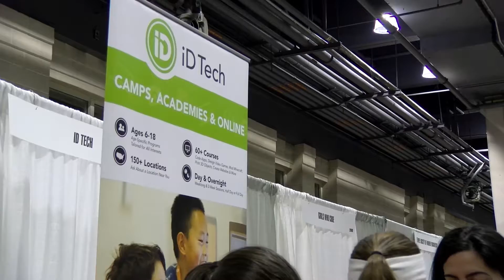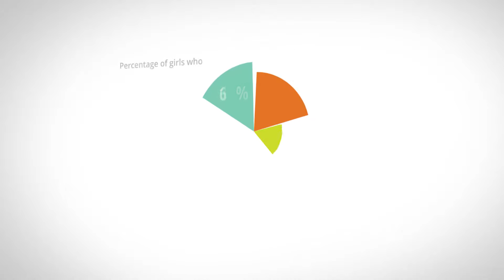Invent it Build it 2016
Invent it. Build it. is a hands-on outreach event at the annual conference of the Society of Women Engineers for girls grades 6 through 12 interested in learning about engineering.